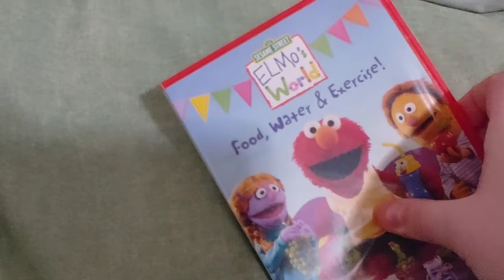ELMO'S WORLD - Food, Water & Exercise DVD Overview!